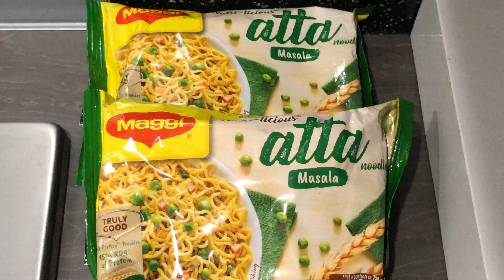Veg Maggi Noodles Recipe | vegetable Maggi Masala Recipe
Maggi Recipe - Veg Maggi Masala Recipe-Maggi With Vegetables